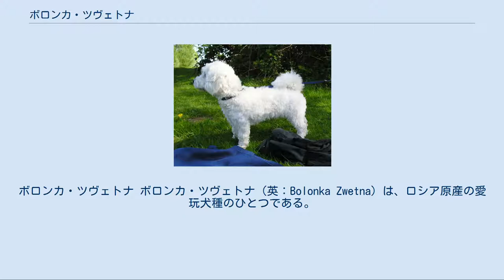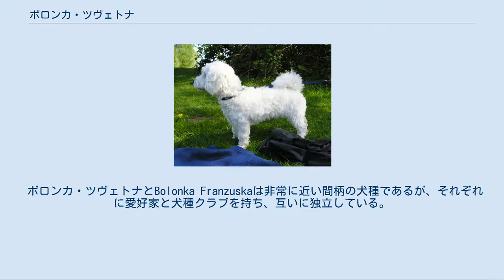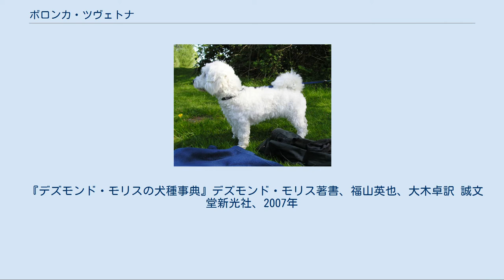ボロンカ・ツヴェトナ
ボロンカ・ツヴェトナ ボロンカ・ツヴェトナ（英：Bolonka Zwetna）は、ロシア原産の愛玩犬種のひとつである。
別名はツヴェトナ・ボロンカ（英：Zwetna Bolonka）。
 18世紀にロシアにもたらされ、上流階級の貴婦人の抱き犬にとして流行したビション・フリーゼがもととなっている。
ロシア革命の後、1950年代に改良が行われ始め、ボロニーズや小型の愛玩犬種を交配させて誕生した。
本種もビション・フリーゼと同じく身分の高い人の愛玩犬として扱われ続け、民間への譲渡や外国への輸出は厳しく制限され、門外不出の犬として更に改良が重ねられていった。
 ソ連解体後、ボロンカ・ツヴェトナは貴族以外の人も飼育ができるようになり、はじめてロシアとドイツ以外でも飼育が行われるようになった。
後に本種もFCIに公認登録申請を出したが、諸事情により公認されなかった。
 現在ロシア以外ではあまり知名度は高くないが、国内では人気があり愛好家は多い。
近年低アレルゲン犬種が人気を呼んだ際、それに乗じて国外に紹介されたことが多々あったため、犬種に詳しい人にはやや知られている。
今も愛玩犬として使われ続けているが、ショードッグとしての育成も始まっている。
 1978年、ボロンカ・ツヴェトナはドイツにソビエト連邦からの外交の贈り物として送られた。
現地でも人気が出て、1980年代にはこの犬をもとに新品種の開発が行われるようになった。
それにより作出された犬はBolonka Franzuskaと呼ばれ、ロシアのものとは別の犬種として認知されるまでにいたったが、国際的な畜権団体であるFCIにはボロニーズの変種と見なされ、新たに公認登録されることはなかった。
 ボロンカ・ツヴェトナとBolonka Franzuskaは非常に近い間柄の犬種であるが、それぞれに愛好家と犬種クラブを持ち、互いに独立している。
 ボロンカ・ツヴェトナはボロニーズによく似た外見をしているが、それよりもマズルが長く先細りで更に安定した気質を持ち、毛色もバリエーションに富む（ボロニーズ、ビション・フリーゼ、Franzuskaya Bolonkaの毛色はいずれも白のみである）。
くりくりとした巻き毛を持っていて、毛は抜けにくく体臭が少ない。
又、低アレルゲンで犬アレルギーの人でも軽度であれば飼育が可能である。
耳や尾にも飾り毛がある。
毛色は白のほか、ブラック、ブルーなどの単色やそれにホワイトのパッチが入ったものなど。
華奢な体で身が軽く、耳は垂れ耳、尾は巻き尾。
体高24〜26cm、体重2〜5kgの小型犬で、性格は温厚で明朗、知的で物分りがよい。
しつけの飲み込みや状況判断力に富み、初心者にも飼育がしやすい犬種である。
遺伝的に長命な犬種で、平均寿命は14年以上といわれている。